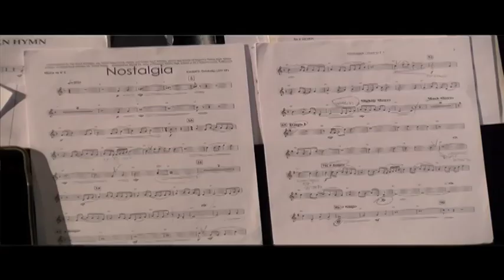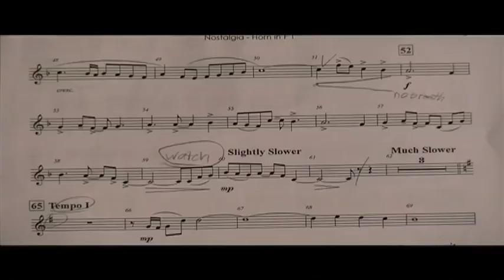"Nostalgia" World Premier at Grimsley H.S.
Grimsley High School commissions music for retired band director Dr. Stefan Stuber.
This story was filmed before the closure of schools in March 2020.